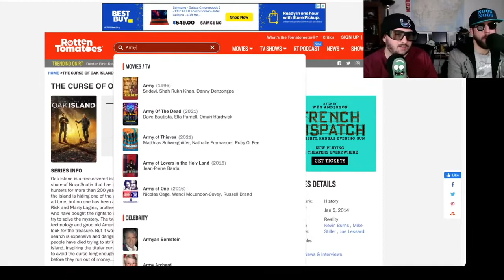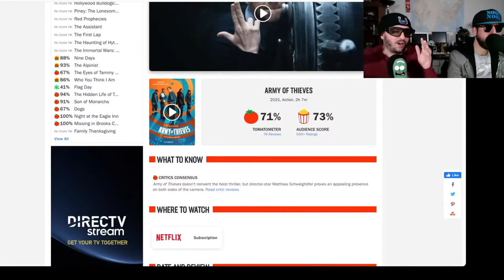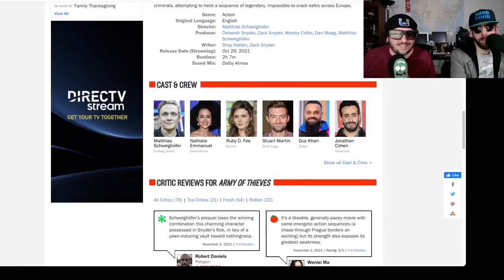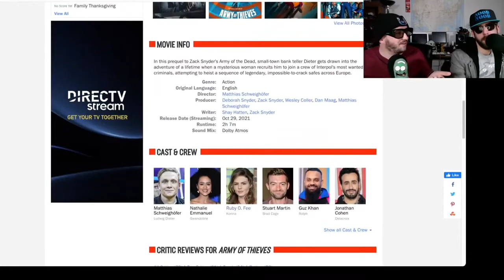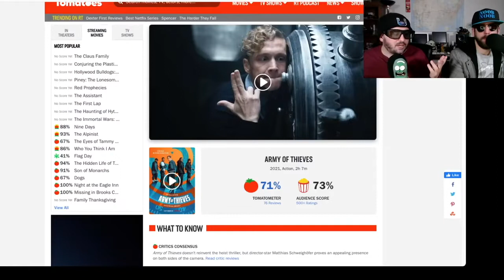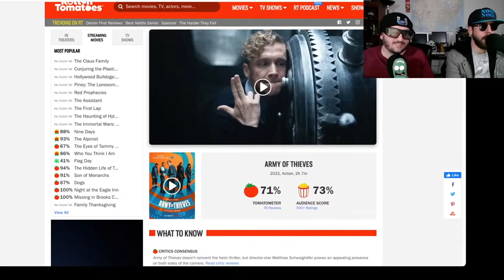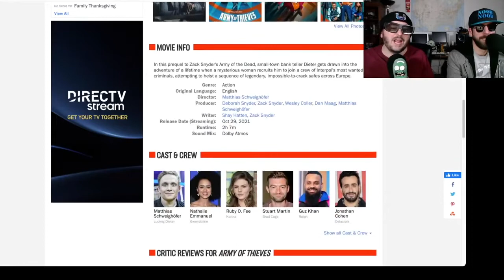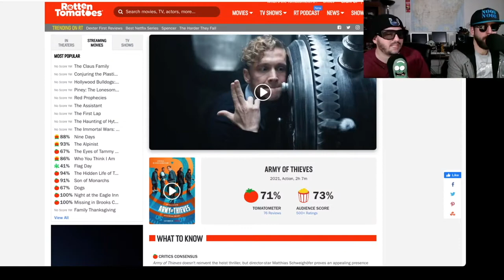Army of Thieves (No Real Spoilers Review)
We review Army of Thieves on Netflix.